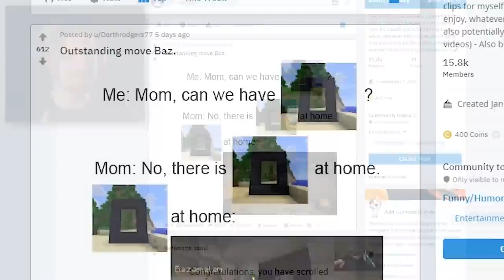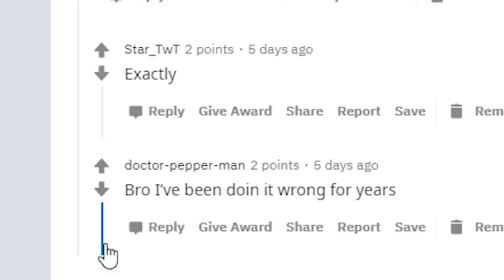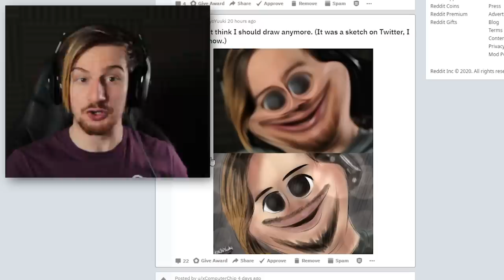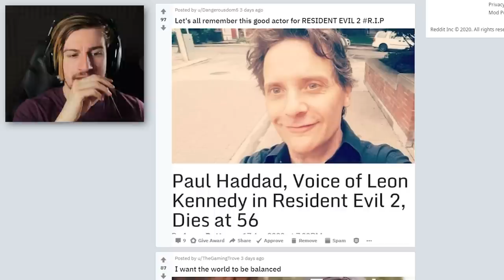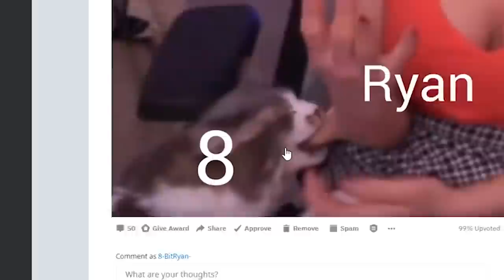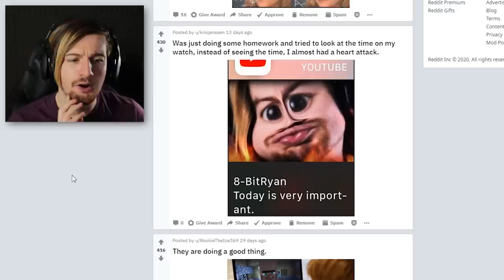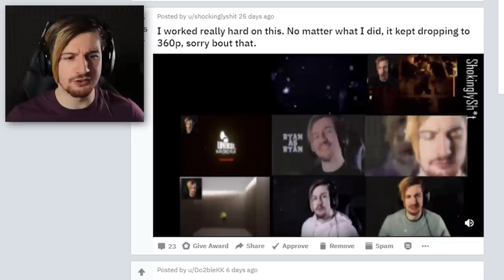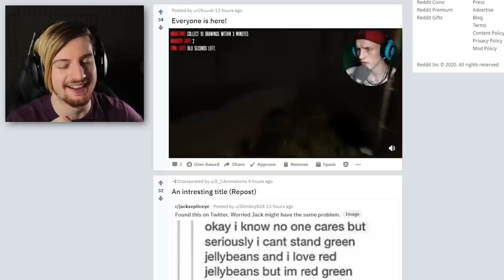THIS IS 100% CURSED. (RR)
New 8-BitReddit episode? CHECK.